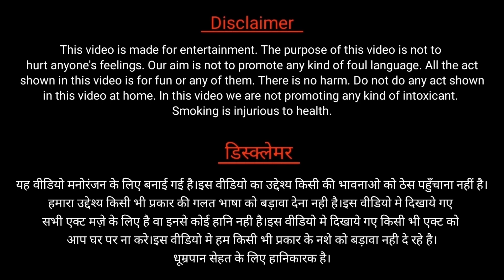RECIPE PREPARATION FOR DESI CHATPATA POHA|| vlog # viralyoutube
RECIPE PREPARATION FOR DESI CHATPATA POHA|| vlog # viralyoutube deliciousfood # Indianfoods

@786HUM TUM VLOG

    This video has made for easy and quickly recipe preparation for desi style CHATPATA poha for breakfast menu today on the Eve of weekend ka first waar.
               Hopefully, thik so you all will like this video.